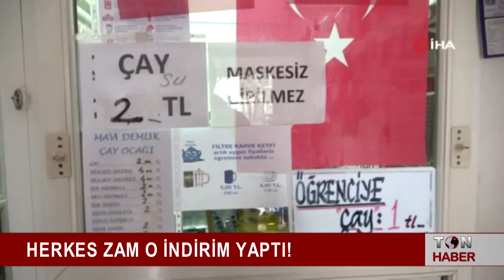HERKES ZAM O İNDİRİM YAPTI!